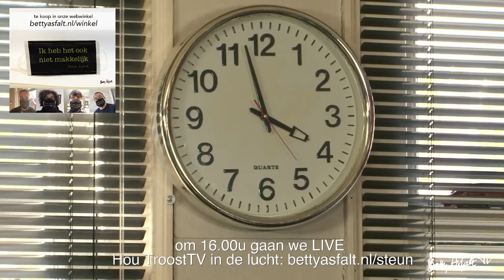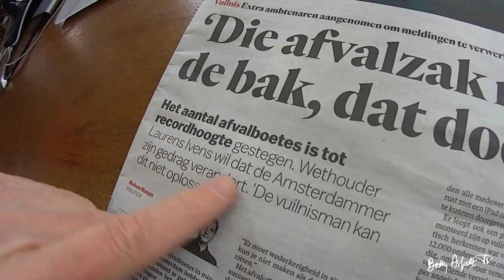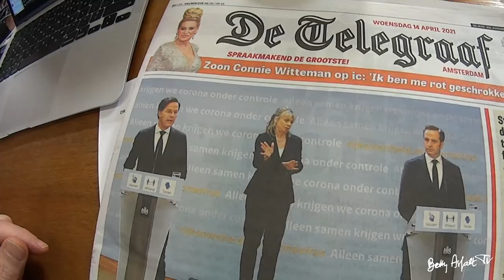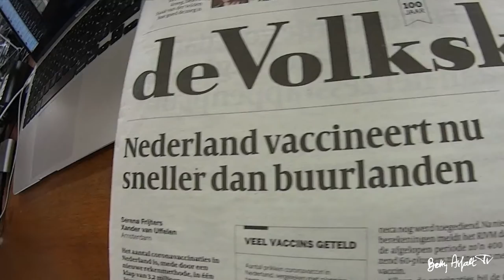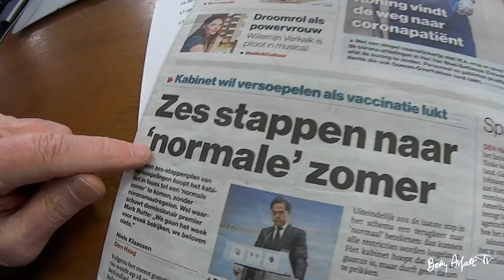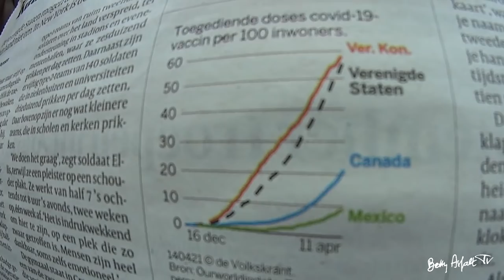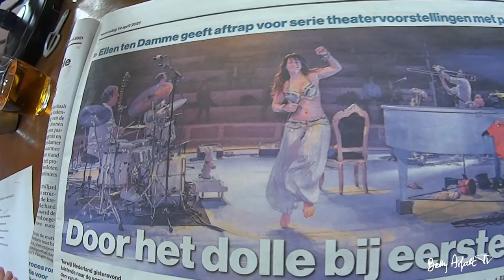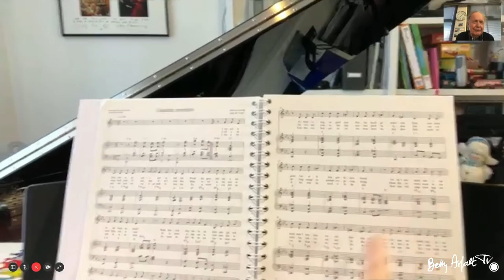Betty Asfalt TroostTV 136: Cor Bakker • Rhodos proefreis • Het Carrilion van de Westertoren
Betty Asfalt TroostTV 136: Dennie van Egmond is op Rhodos een Corona proefreis aan het vieren, Cor Bakker, Westertoren speelt Jules de Corte, Ad Valk op fietsreis in Spanje, Ingeborg Beugel in Griekenland, Verenigde Staten

Hou TroostTV in de lucht, met uw steun kunnen wij blijven uitzenden

Om 16.00 u gaan we weer LIVE.  Met Paul Haenen, Dammie van Geest en Mark van Vliet